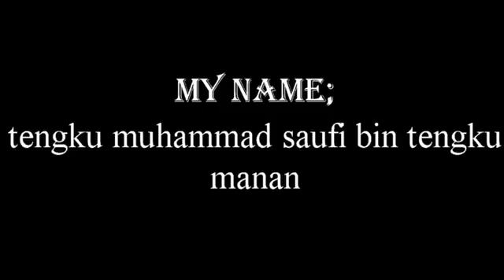VLOG UMT UK33215 saufi